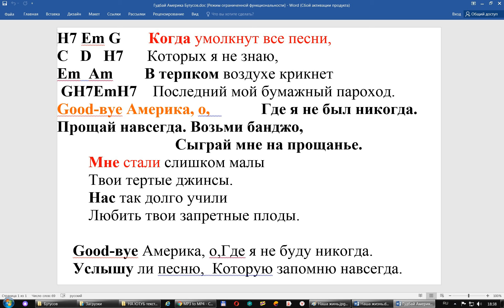Гудбай Америка В Бутусов минус